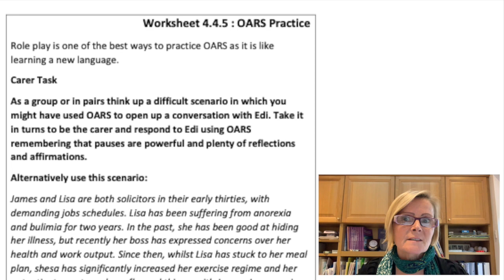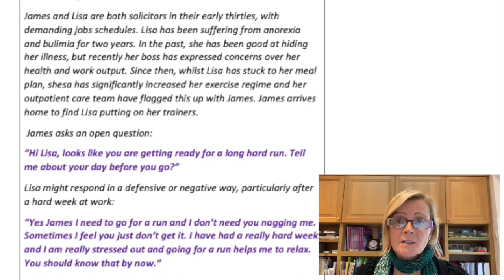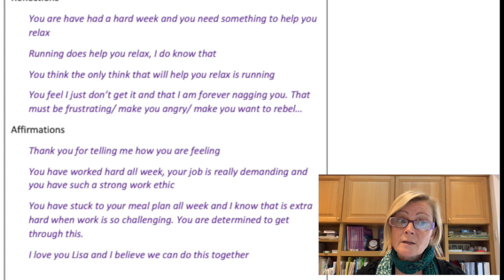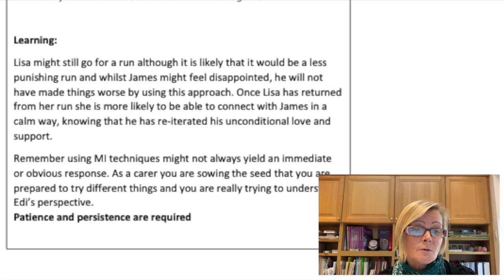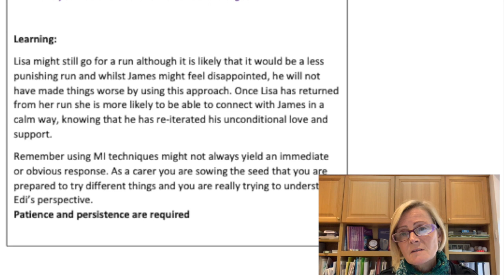New Maudsley Training Manual Exercise 4.4.5 OARS Role Play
This video is about New Maudsley Training Manual Exercise 4.4.5 OARS Role Play. The best way to practice OARS communication skills is to think up a difficult scenario and imagine you are having a conversation with your loved one using the OARS approach.